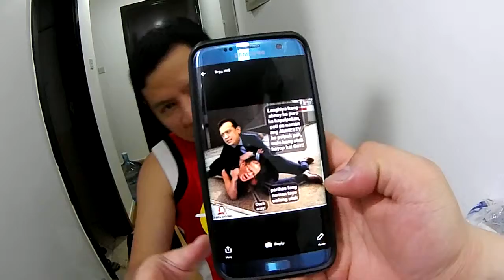Sing along with In To Up dabarkads